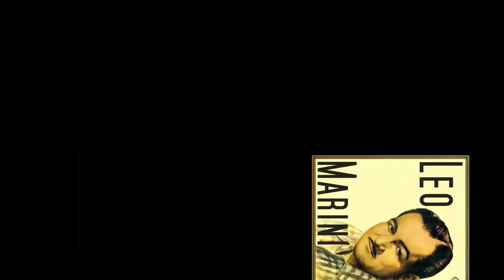Biografía de Leo Marini cantante y actor argentino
Leo Marini
Alberto Batet Vitali (Mendoza, Argentina, 23 de agosto de 1920 –  15 de octubre de 2000), más conocido como Leo Marini, fue un cantante y actor argentino.
Su padre, Luis Batet, era dueño de un restaurante llamado Los Tres Hermanos y su madre, Herminia Vitali, despachaba en una bodega de comestibles. A los cinco años Alberto queda huérfano de padre, con su madre y su padrastro haciéndose cargo de él.
Su interés por la música y en especial por el bolero nace al escuchar por la radio a tres cantantes mexicanos que lo influencian y animan a convertirse en cantante, ellos eran José Mojica, Alfonso Ortiz Tirado y Juan Arvizu.
Su primera actuación fue en emisora de radio de la Ciudad de Mendoza, LV 10 Radio Cuyo, invitado por unas vecinas que lo escucharon cantar. La experiencia fue efímera, pero le sirvió para tomar conciencia de sus aún imperfectas condiciones de cantante. Fortuitamente, el tenor lírico español Juan Díaz Andrés estaba de paso por Mendoza, cuando Alberto lo escuchó en la misma estación de radio en que debutó y de manera inmediata, buscó su asesoría musical. Díaz aceptó enseñarle canto por un año, casi todos los días, en lo que se convirtió en su única formación musical la cual hizo que dejara de imitar al cantante Juan Arvizu. Cuando Alberto Batet ya tenía perfeccionado el arte de cantar, el mismo Díaz lo llevó a la emisora local a probar suerte y es aquí donde él y Francisco Fábregas, el presentador del programa, lo bautizaron como Leo Marini el seudónimo artístico que usaría en lo sucesivo.
En 1954 viaja a Colombia y realiza nuevas grabaciones al lado del trombonista y director de orquesta argentino Arnoldo Nali. Vuelve a Cuba en los años de 1955, 1956 y 1958. Ese año, ante la masificación del formato LP graba con la Sonora Matancera el álbum Reminiscencias, el disco más vendido de su carrera musical, digitalizado posteriormente. En Bogotá, con su antiguo conocido Américo Belloto establece la empresa discográfica Coro de corta existencia. En suelo colombiano, en 1957; nace su segundo hijo José Luis Batet.
En 1970 regresa a Argentina y se divorcia y se reincorpora por breve tiempo a la Sonora Matancera junto a Miguelito Valdés y Carlos Argentino. A finales de ese año, firma contrato con la empresa discográfica venezolana PROMUS para la cual graba en Caracas, con una orquesta dirigida por su conocido Arnoldo Nali, el LP "El Nuevo Leo Marini canta 12 canciones que nunca antes cantó", el cual obtiene éxito y se convierte en su resurrección profesional.
Carlos Andrés Pérez, Presidente de Venezuela, lo condecora en 1978 por su trayectoria musical junto a Libertad Lamarque, Toña la Negra, Bobby Capó, Dámaso Pérez Prado y Pedro Vargas. En Venezuela, en el año de 1980, Renato Capriles, director de la orquesta de baile "Los Melódicos", solicitó sus servicios como vocalista invitado en el primer disco de la Orquesta La Grande. Vuelve a contraer matrimonio con la chilena Gloria Solanas. En la década de los ochenta decide radicarse definitivamente en Buenos Aires para estar cerca de sus hijos, viajando periódicamente a los países de la región para presentarse.
A comienzos del año 1993, se le detecta un cáncer. Y en 1995 asiste a un homenaje que se le brindó en Buenos Aires y del cual se realiza un disco compacto conmemorativo.
A pesar del tratamiento fallece a los ochenta años de edad, en Mendoza, su ciudad natal, el domingo 15 de octubre de 2000.